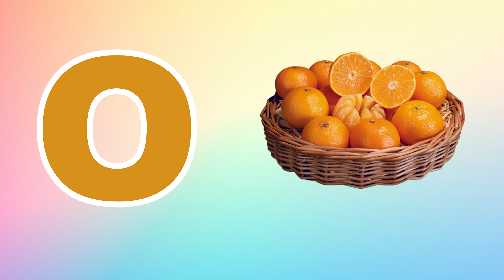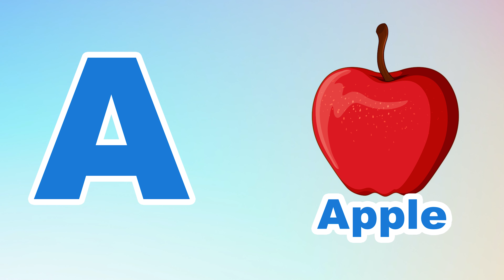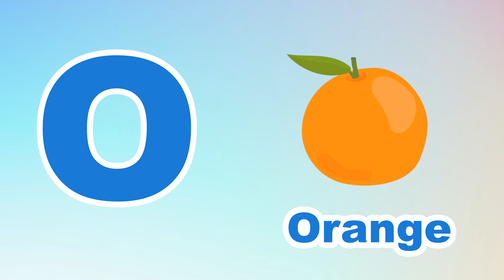Phonics Song for Toddlers A for Apple Phonics Sounds of Alphabet A to Z ABC Phonic Song | #599